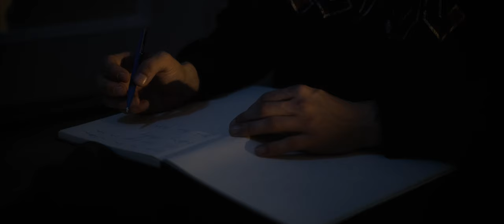PaulWetz x Bayuk - Impatience (Official Music Video)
LYRICS:

Waste no time with me
Late last night we’ve been
Talking silently

Got this hole inside
you won’t hold me
maybe its alright
when Im lonely

maybe its alright
when Im lonely

Talking silently

Impatience grows inside of me

maybe its alright
when Im lonely

maybe its alright
when Im lonely

Thanks MrSuicideSheep for the upload!